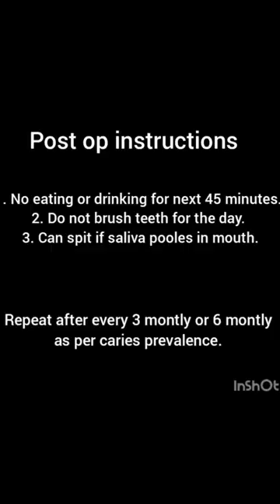Application of Topical Fluoride Varnish | Dr. Abhishek Soni - Best Pediatric Dentist in Pune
Application of Topical Fluoride Varnish | Dr. Abhishek Soni - Best Pediatric Dentist in Pune | Vanilla Smiles Dental Clinic, Pune

Topical Fluoride Varnish helps to prevent tooth decay, slow it down or stop it from getting worse.
💡 Advantages of Topical Application:
🛡️ Shielding Your Smile
💪 Strengthening Enamel

Join us on this journey to understanding topical fluoride varnish and its positive impact on oral health. Whether you're a dental professional or an individual looking to safeguard your smile, this video will empower you with the knowledge needed to make informed decisions about your dental care.

Don't miss out on the secrets to a stronger, healthier smile – hit the play button now! 🎬🦷

Vanilla Smiles Dental Clinic is located in the heart of Pune. Dr. Abhishek Soni and Dr. Namrata A. Soni are one of the best dentists near me in Pune with specializations in Pediatric Dentistry and Cosmetic Dentistry, respectively. Vanilla Smiles is a complete family dental clinic with best-in-class equipment. Rewarded in 2016 as the best dental clinic in entire west India by Famdent.

Dr. Abhishek Soni is a renowned Pediatric Dentist in Shivaji Nagar Pune, dentist nearby me. He was awarded as the “BEST PEDIATRIC DENTIST” and owner of “BEST DENTAL CLINIC ENTIRE WESTERN PART OF INDIA” by Famdent in 2016. Not withstanding, his meticulous work also fetched him “OUTSTANDING DENTIST (Junior)” by Indian Health Professional Awards held at Pune 2016.

Our Serving Areas:
Dentist in Shivaji Nagar
Dentist in Deccan
Dentist in FC Road
Dentist in Karve Road
Dentist in Apte Road

Clinic Address:
Soni Capital, 2nd Floor, Near Shreyas Hotel, 1237, Apte Road, Shivaji Nagar, Pune, Maharashtra 411004 India